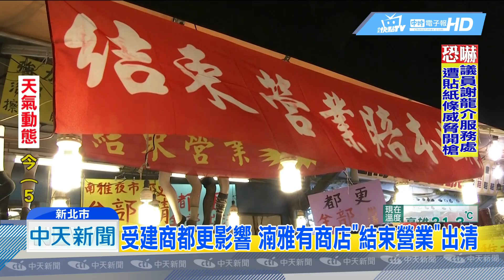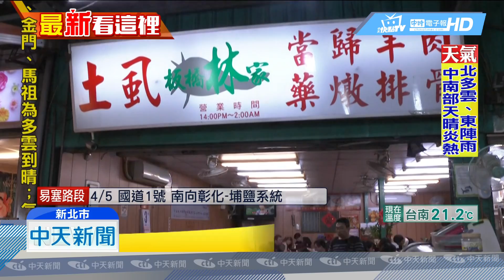20190405中天新聞 板橋湳雅夜市驚傳因建商都更 攤商關一半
新北板橋的湳雅夜市，開業至今已經32年，是在地人必逛的「美食天堂」，但近日傳出建商都更，許多店家都已經收起來，目前夜市只剩一半區域可以逛，此消息一傳開，也讓許多民眾擔心，小時候回憶會不見。